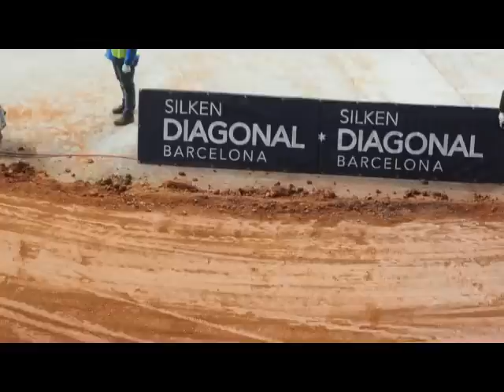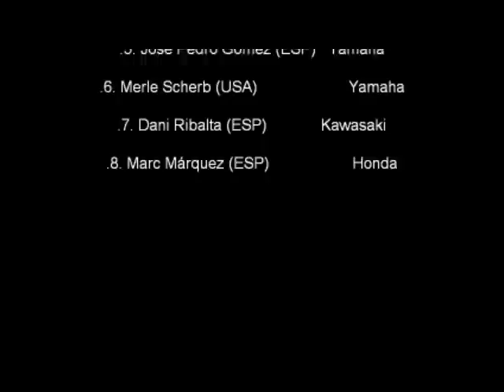DIRT TRACK 2014 Barcelona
Gran evento deportivo, el DIRT TRACK, en Barcelona fue un festival de grandes pilotos y un flagman (Kevin Clarck)para la ocasión. El Palau Sant Jordi acogía a pilotos del mundial de velocidad y el mejor en Dirt Track USA, las categorías junior, Open y Súper Prestigio sobre todo dieron esa emoción para ver quienes se medirian al campeón Brad Baker.